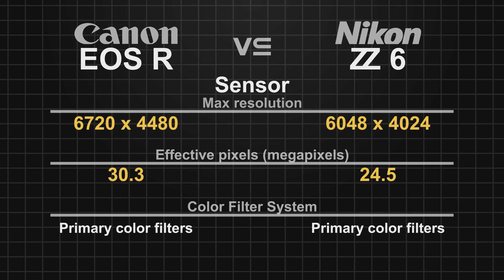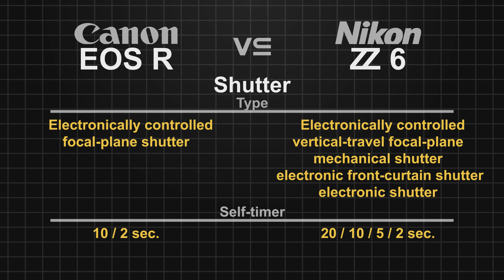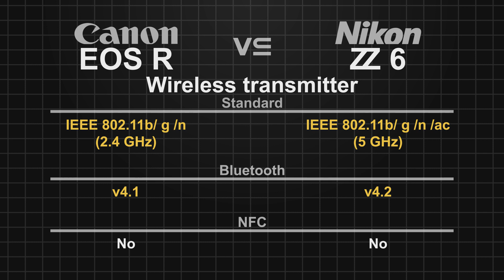Canon EOS R vs Nikon Z6